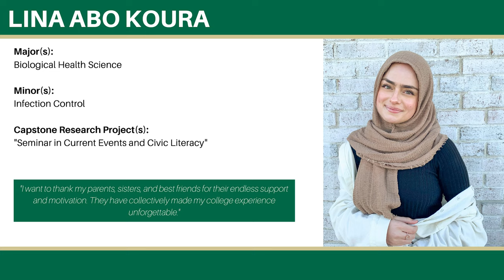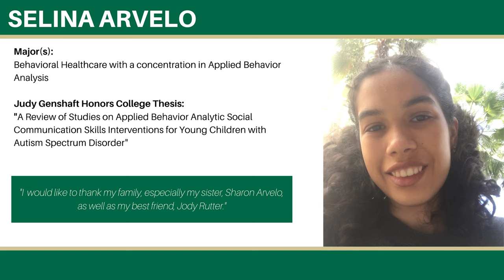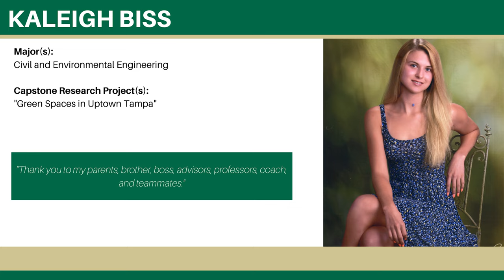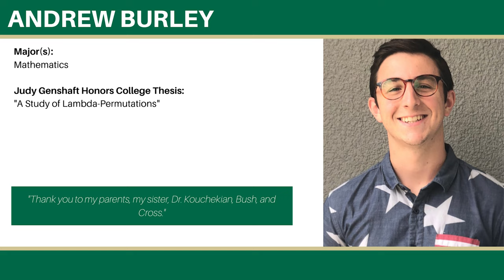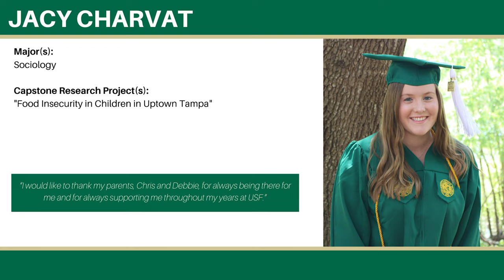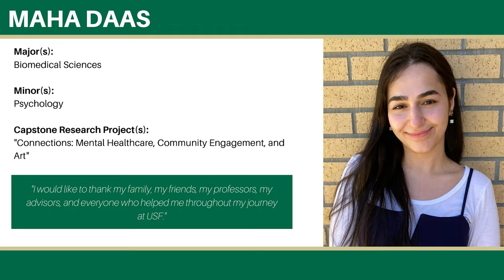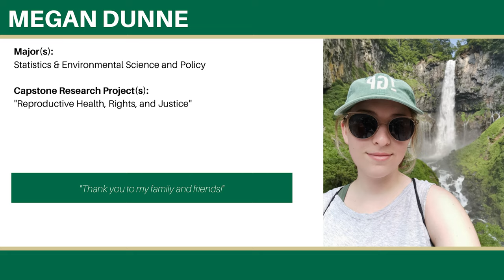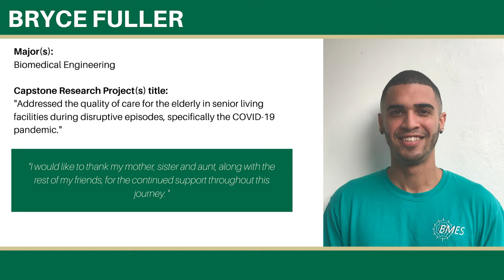Spring 2021 Ceremony 1